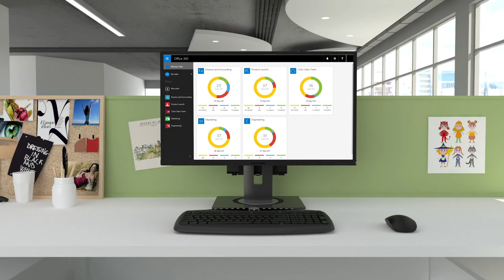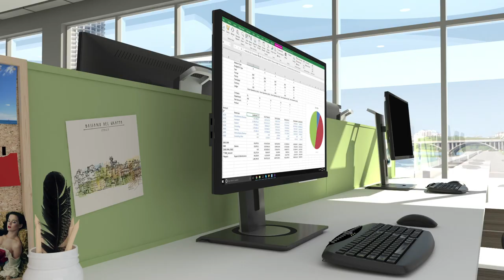The ViewSonic VG48 Series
From the end-user, to IT staff, to the bottom line, the ViewSonic VG48 series of monitors delivers a complete end-to-end monitor solution for the enterprise. Premium IPS panels and advanced ergonomics boost productivity and comfort for end users, easy-open packaging and an easy-to-install quick release stand make unboxing and set up a breeze for the IT team, while eco-friendly biodegradable boxes saves on recycling costs.